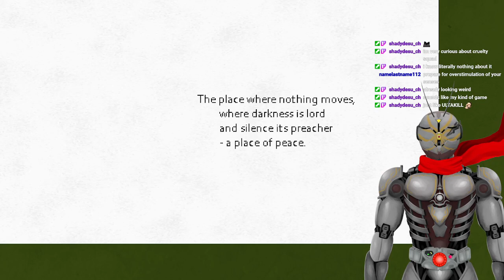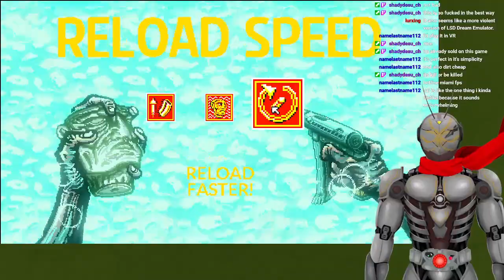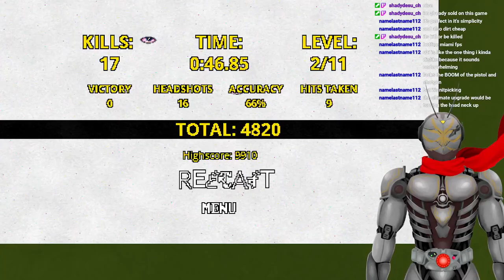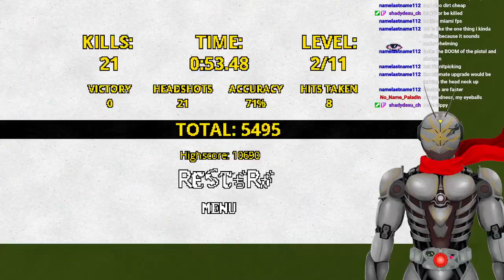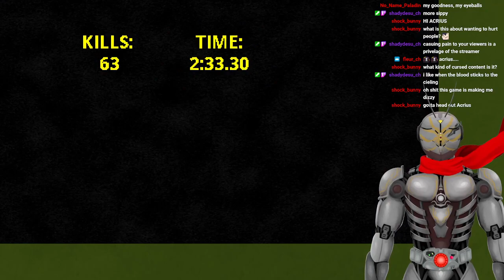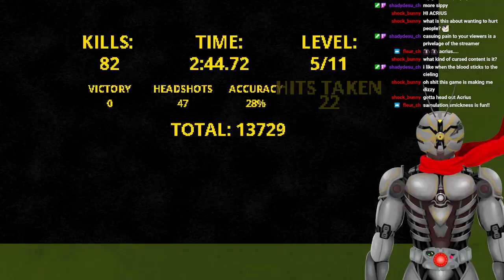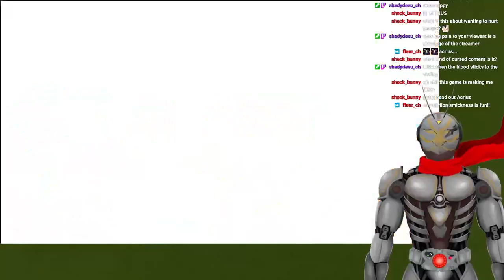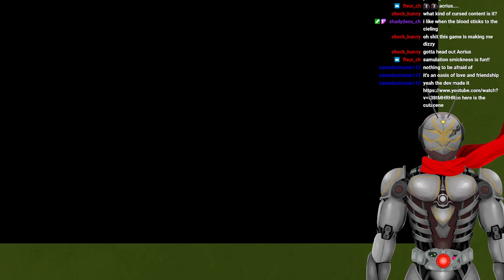【Strange Shooter Saturday】 Post Void and Cruelty Squad [VOD]